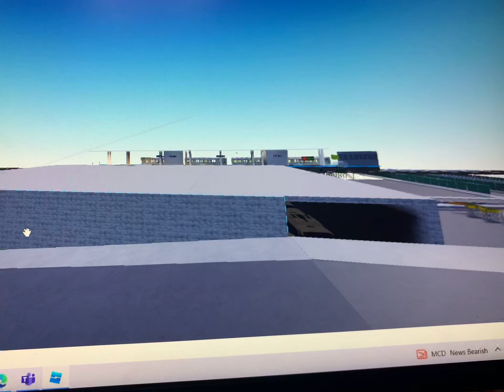CTA Orange line shorts